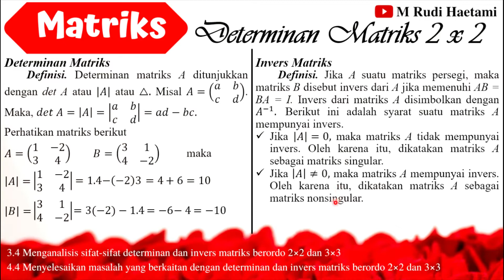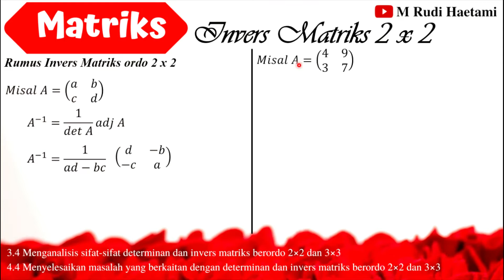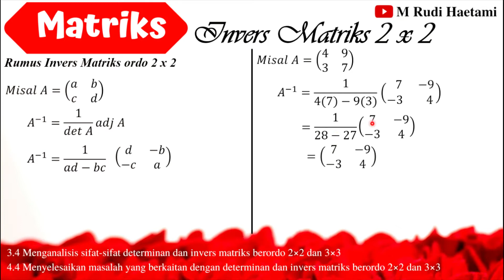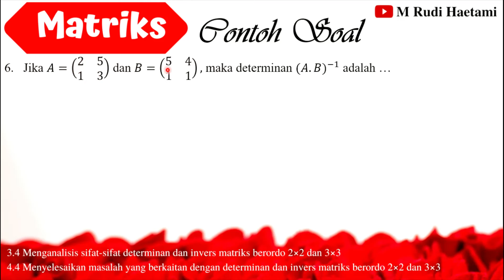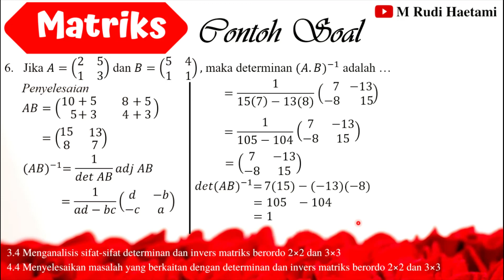Determinan dan invers matriks ordo 2 x 2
KD 3.4
Menganalisis sifat-sifat determinan dan invers matriks berordo 2×2 dan 3×3.
KD 4.4
Menyelesaikan masalah yang berkaitan dengan determinan dan invers matriks berordo 2×2 dan 3×3.